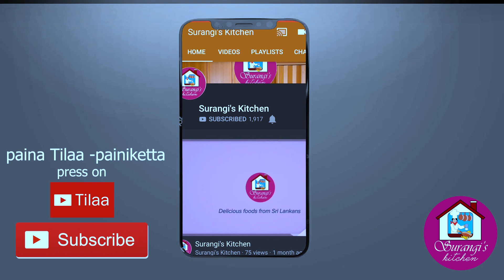Green Apple curry ග්‍රීන් ඇපල් කරිය